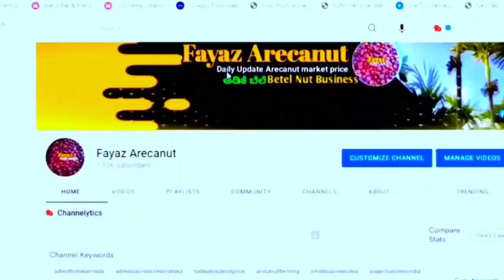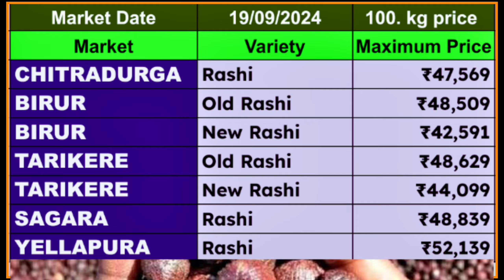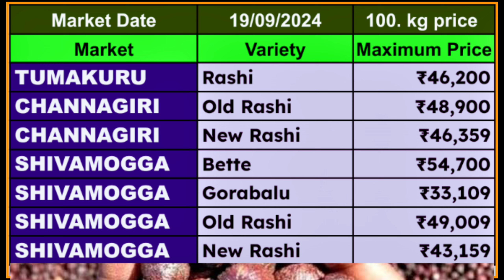ಶಿವಮೊಗ್ಗ, ತುಮಕೂರು ಹಾಗೂ ಇತರೆ APMC ಮಾರುಕಟ್ಟೆ Adike ಬೆಲೆಗಳು | Today's Arecanut Market Rates Karnataka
ಪ್ರತಿದಿನ ಶಿವಮೊಗ್ಗ,, (ಚನ್ನಗಿರಿ ಅಡಿಕೆ ಮಾರ್ಕೆಟ್ ಟೆಂಡರ್ 3.15.ಕೆ sms ಮೂಲಕ ಪಡೆಯಲು, ಒಂದು ವರ್ಷದ ಶುಲ್ಕದ ಜೊತೆಗೆ ಎಸ್ಎಂಎಸ್ ನ್ನು ಪಡೆದುಕೊಳ್ಳಿ. ಹೆಚ್ಚಿನ ಮಾಹಿತಿಗೆ ಈ ಸಂಖ್ಯೆಯನ್ನು ಸಂಪರ್ಕಿಸಿ 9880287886